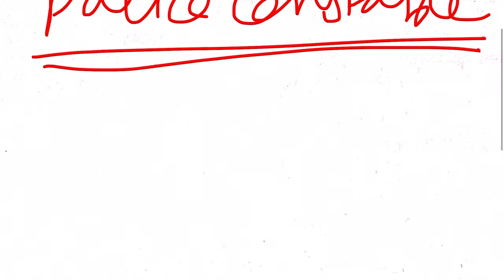Rajsthan police Answer key 2022/police constable CUT OFF 2022/rajsthan police exam latest news 2022